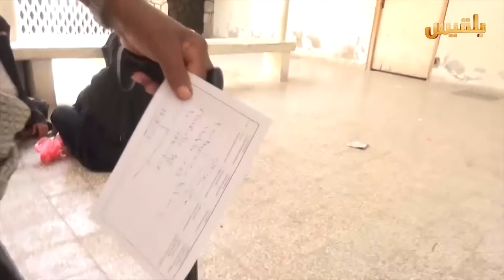أبين .. تفاقم معاناة المواطنين بسبب تدهور الأوضاع الصحفية في مديرية المحفد | تقرير : ابراهيم حيدرة